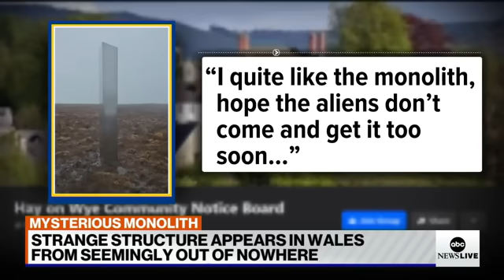Monolith mystery reemerges in Wales, prompting speculation of space aliens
A newly discovered 10-foot-tall silver monolith on a muddy bluff in Wales has reignited wild speculation on its origin after similar obelisks appeared in Utah, California, England and Romania.